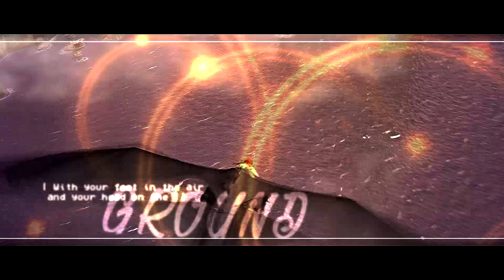Where Is my Mind?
(HD Is Your Buddy)

Hopefully it's not blocked aha

I've always wanted to edit with this song and seeing as its the new year (1 day late..sorry xD) I decided to finally make an edit with it as its a good song to edit with and also the film choice works well with it so that was a good combination too,So i hope you enjoy❤️

Time: 1 Day
Program: SV 14
Song: Where is My Mind? by Telepathic Teddy Bear